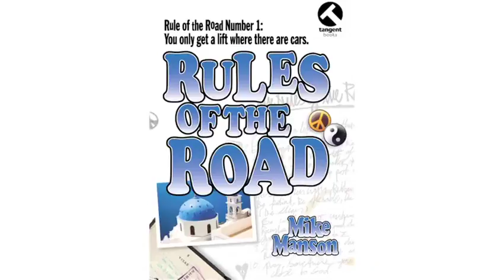Rules of the Road Mike Manson